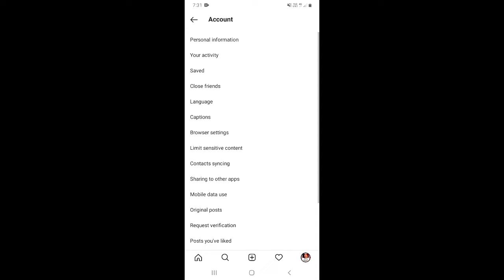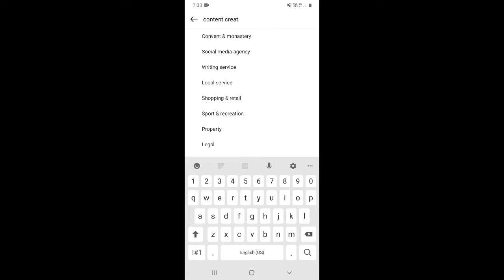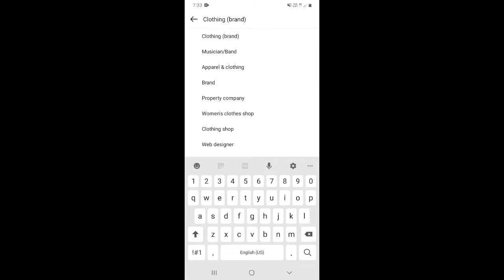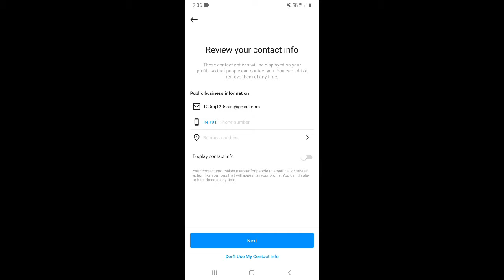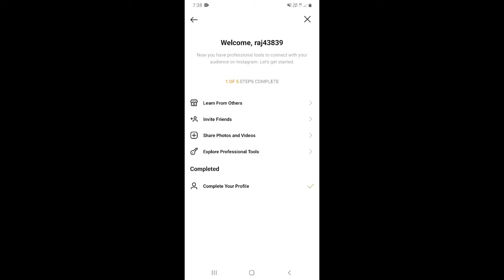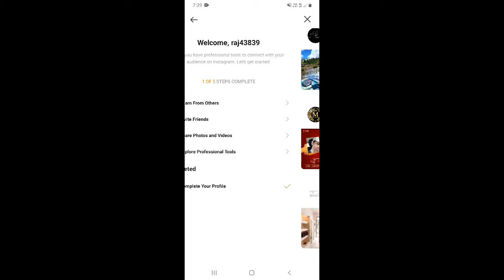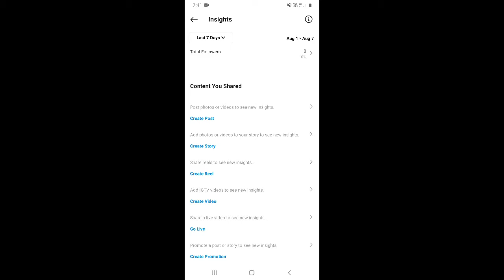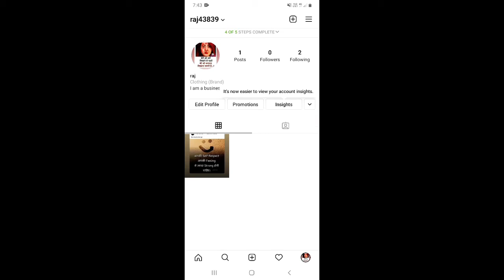How To Create INSTAGRAM BUSINESS Account In 2021 🔥 Instagram Business Account Kaise Banaye ✅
Dosto, is video me maine apko sikhaya hai ki aap instagram par business account kaise bana sakte hai.

दोस्तों, इस वीडियो में मैंने आपको सिखाया है कि आप इंस्टाग्राम पर बिज़नेस अकाउंट कैसे बना सकते है |

TOPICS COVERED :

⚫️ How To Create an Instagram Business Account
⚫️ How To Set Up an Instagram Business Page
⚫ How To Make Instagram Business Page